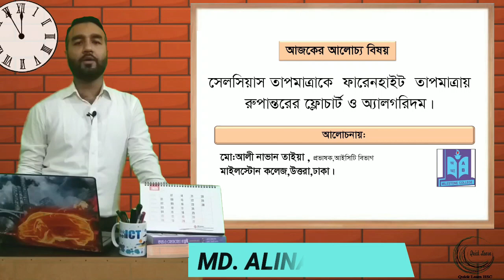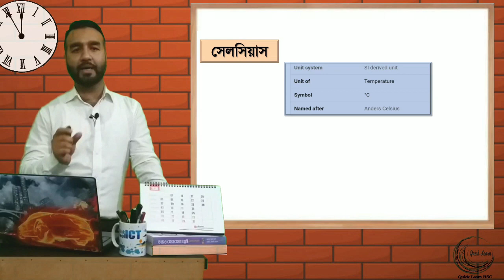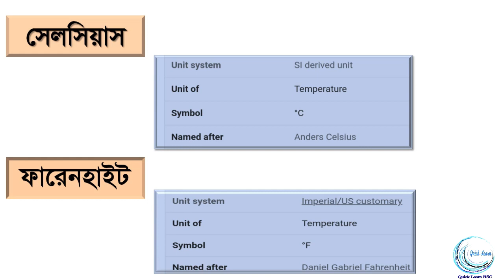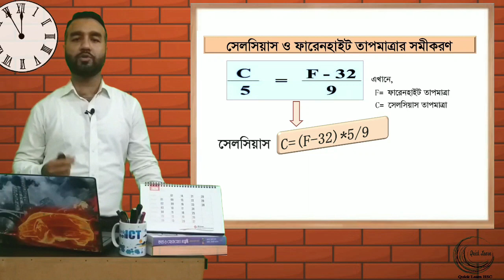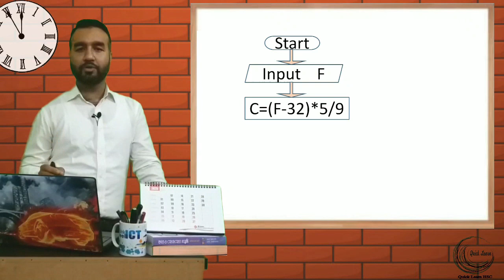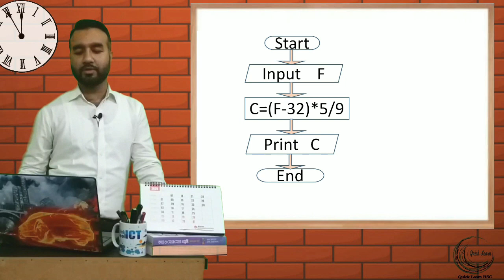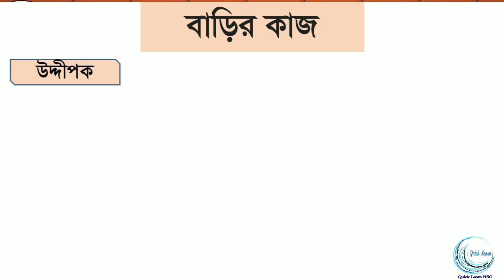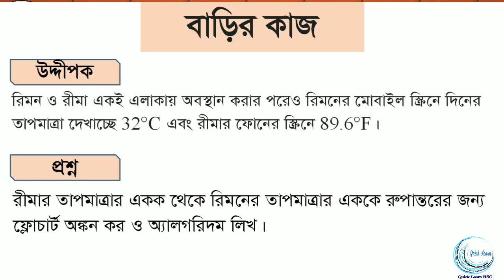HSC। ICT | অধ্যায়-পঞ্চম।ফারেনহাইট থেকে সেলসিয়াস তাপমাত্রায় রুপান্তরের ফ্লোচার্ট ও অ্যালগরিদম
এই আলোচনা থেকে শিক্ষার্থীরা ফারেনহাইট থেকে সেলসিয়াস তাপমাত্রায় রুপান্তরের ফ্লোচার্ট ও অ্যালগরিদম শিখতে পারবে ইনশাআল্লাহ্।

Video Created & Edited by  Quick Learn Studio .